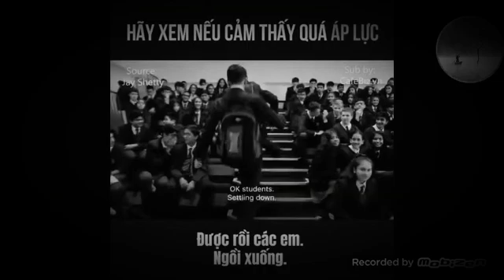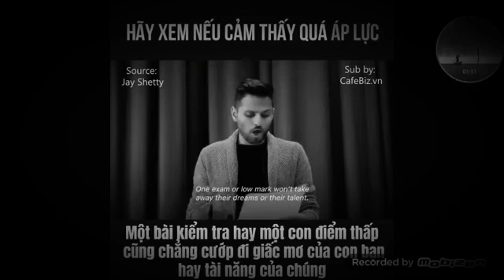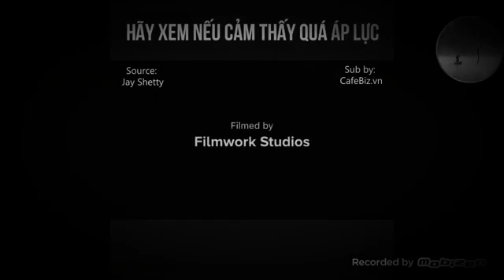Đừng bắt con cá leo cây rồi khiến nó nghĩ mình ngu ngốc :)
Dr Long